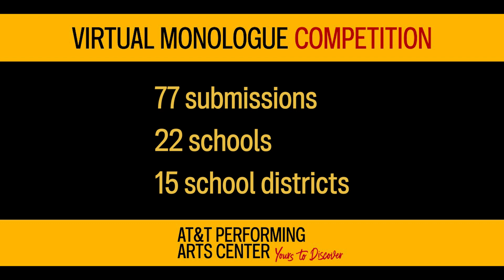AT&T PAC Virtual Monologue Competition Winners 2023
AT&T Performing Arts Center announces the winners of its annual Virtual Monologue Competition! High school students across North Texas were invited to record and submit one-minute monologues for prizes.